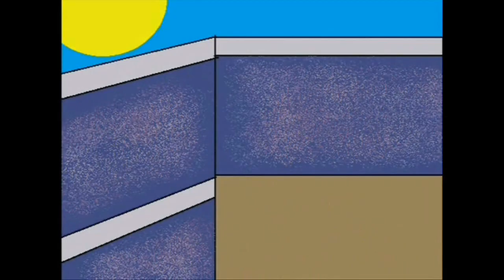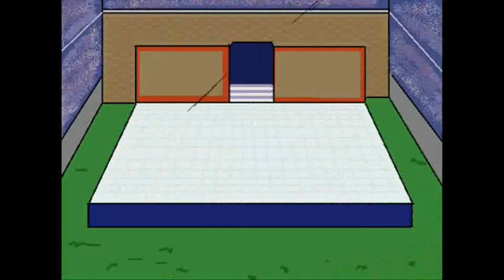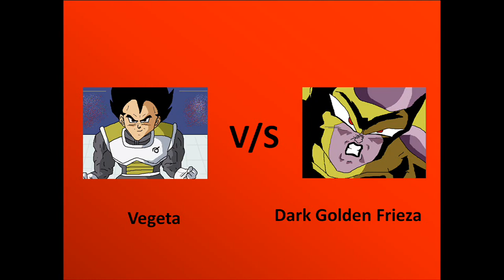Episode 3 : Gogeta SSG VS Frieza[Hindi Dubbed]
The battle between Goku, Vegeta and Frieza is set again with Shaktimaan as a fellow warrior. Will Frieza win this time? Or will Vegeta fuse with goku? Fusion is the only chance...
Ultimate SuperHeroes Battle is a Fighting Battle for Worldwide SuperHeroes, Every SuperHero Can Show His Powers Abilities And Skills. And they can challenge any superhero to fight, and you know its a worldwide wrestling for Anime SuperHeroes.
SuperHeroes List::
1. Super Saiyans
Goku, vegeta, Trunks, Gohan
2. Dc Comic Superheroes
Superman, batman, john, Green lantern, Spiderman, deadpool, Captain America, hulk, Green Arrow, hokaye, SuperGirl, wonder woman, Goldenman, Android etc..
3. Marvel SuperHeroes
Spiderman, Powerman, Hokaye, tiger, nova etc..
And First Time in This List
4. indian SuperHeroes
Shaktimaan, Aryamaan, Karma, Gunior G, Captain vyom, Doga, Nagraj, Hatim etc...